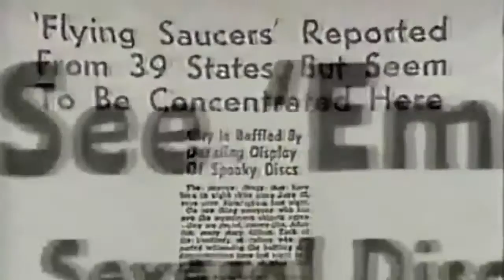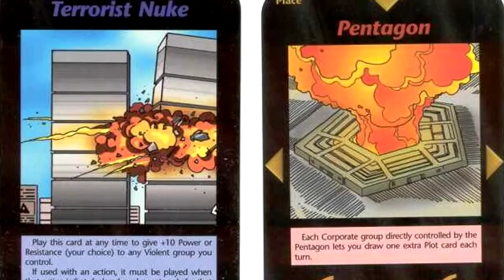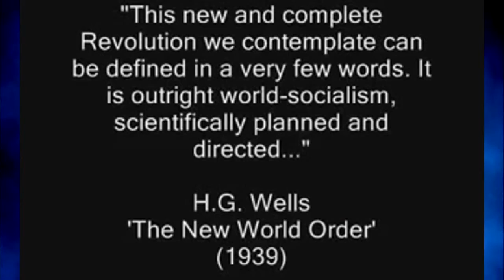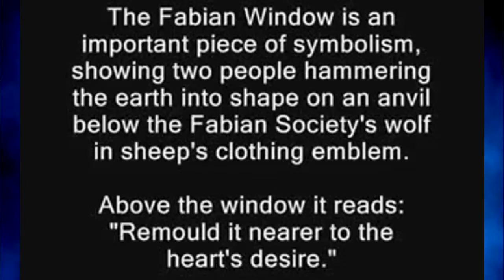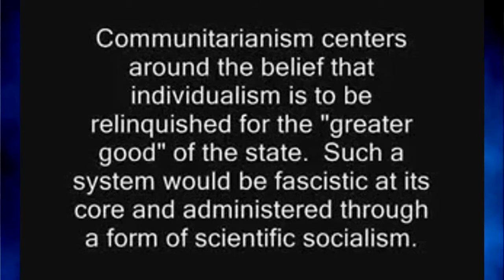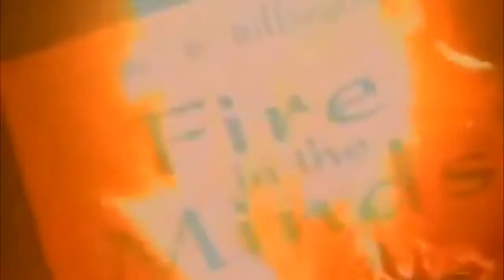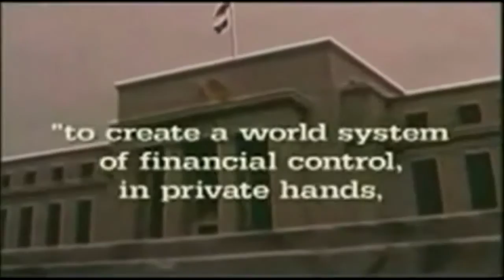War of The Worlds - Jeff Rense & Jordan Maxwell -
Clip from October 30, 2013 - guest Jordan Maxwell on the Jeff Rense Program.